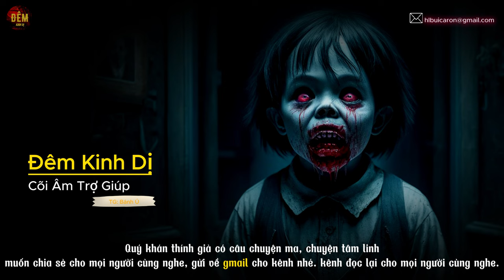Truyện ma - kinh dị | "Cõi âm" trợ giúp | Đêm Kinh Dị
🌟 Nội dung : Truyện đã được tác giả đồng ý phát sóng trên kênh.
🌟 Editor : KARON
🌟 Tác Giả : Bánh Ú
🌟 Ủng hộ ly cafe cho kênh bằng cách:
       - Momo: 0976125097